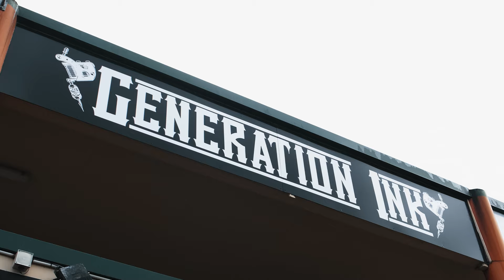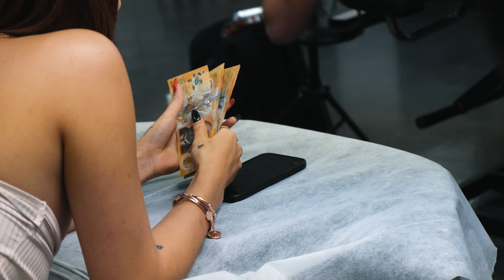Chevy Baby - IYC (Official Music Video)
Performed by Chevy Baby
Directed by Rozay Films